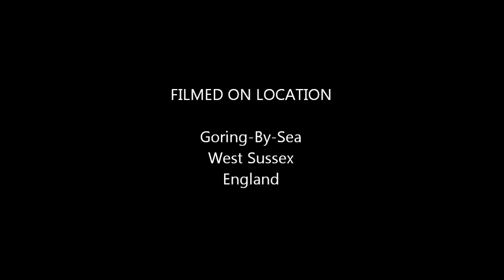Holes in the Sky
Great natural light show or a giant UFO. You decide.